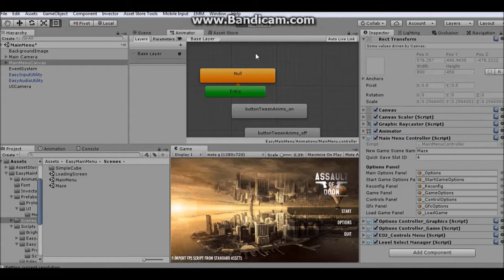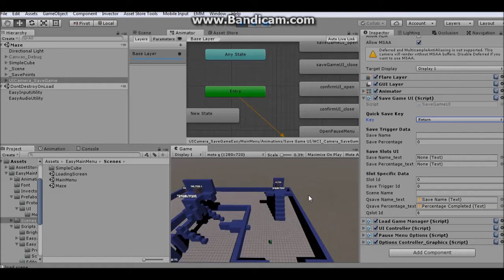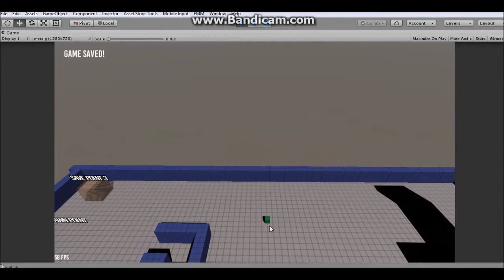Easy Main Menu - Quick Save Feature